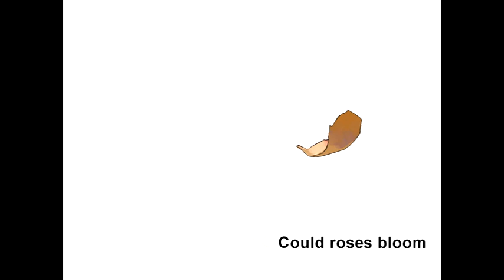[logh] Six Feet Under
Credit: MsTragedy